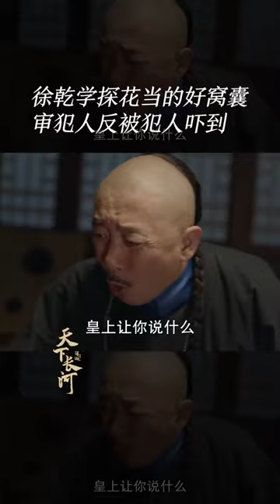索额图把打油诗玩明白了《天下长河 The Long River》【芒果TV季风频道】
导演: 张挺
主演: 罗晋、尹昉、黄志忠、奚美娟、梁冠华
类型: 古装、历史
制片国家/地区: 中国大陆
语言: 汉语普通话
集长: 45 mins
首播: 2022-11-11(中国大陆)